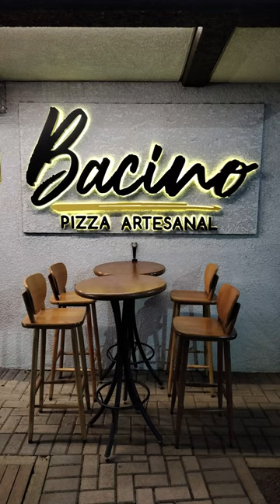Bacino Pizzaria Artesanal em Curitiba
A melhor pizzaria de Curitiba, talvez do Brasil, do Mundo, kkkk...
Recomendo a todos!
Paraná
Brasil